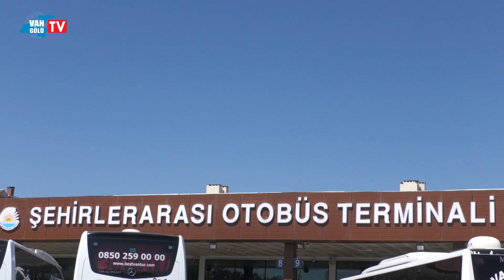Van polisinden sürücü ve yolculara mevsim kuralları uyarısı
Van ve Bölgenin Televizyonu.. Halkın ve Hakkın Sesi..
twitter.comvangolutv
facebook.comvangolutv
instagram.comvangolurtv
youtube.comvangolutv